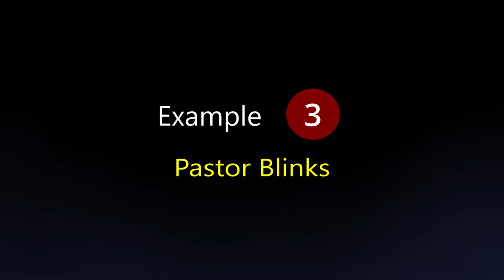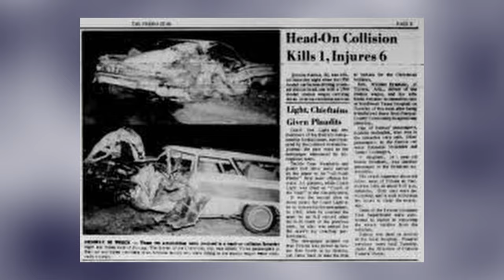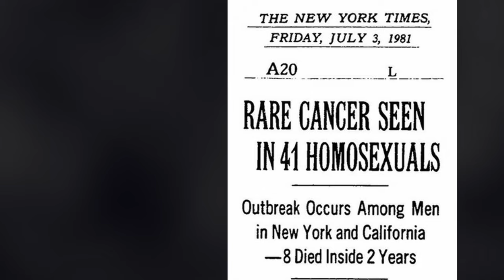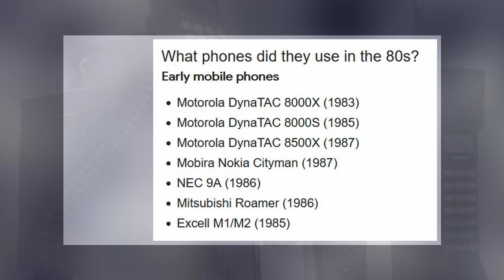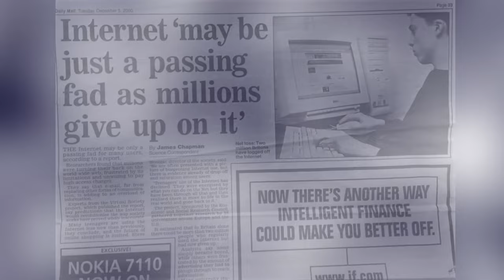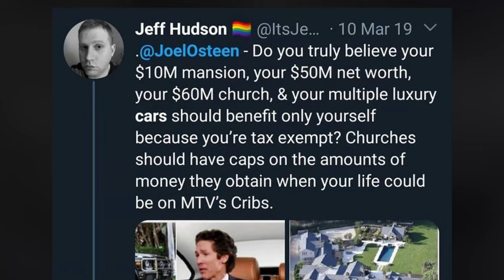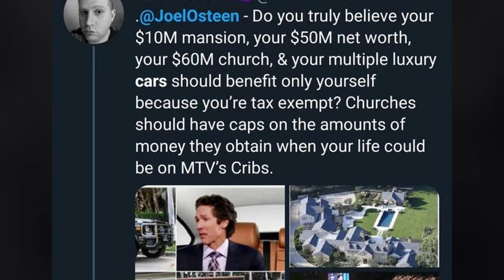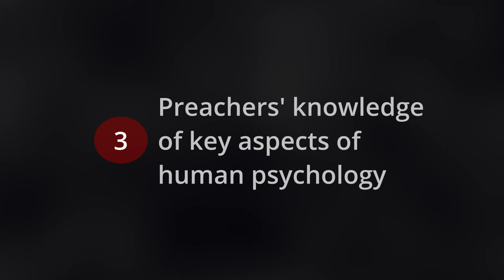The Dark World of Mega Churches // Prosperity Gospel Documentary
Dark world of megachurches and pastors across the world. Mega churches televangelists proponents of televangelism preachers and some pastors different parts of the world are riding high on the wave of prosperity gospel; the gospel of seed or wealth and health. Rich and wealthy preachers world wide such as Joel Osteen TD Jakes Kenneth Copeland - just to mention a few have become wealthy through evangelism and some are unwavering proponents of the prosperity gospel.

Is prosperity gospel good for all? is prosperity gospel a scam or not? is prosperity gospel good for the church or is it anchored in heredity? Example of rich preachers out there and there (most whose wealth is upwards of $50 million us dollars are) - kenneth copeland, pat robertson, benny hinn, john charles, joyce meyer

This video critically analyses prosperity gospel and how it has evolved over the years with changing times and inventions across decades. Enjoy the video.